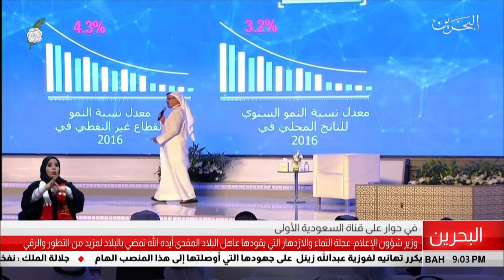البحرين مركز الأخبار : وزير شؤون الإعلام يؤكد صلابة الموقف البحريني الداخلي وتجاوزه لكافة التحديات